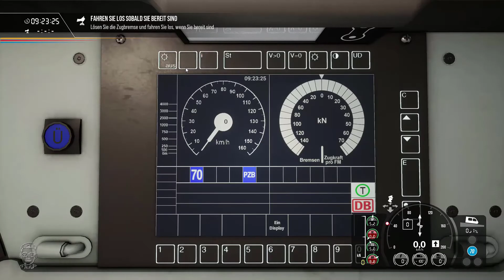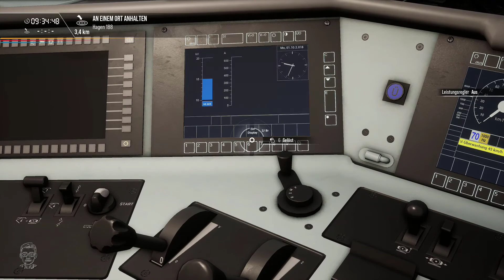TSW2: Ruhr-Sieg Nord - "Frachtverkehr" - BR185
XXXXXXXXXXXXXXXXXXXXXXXXXXXXXXXXXXXXXXXXXXXXXXXXXXXXXXXXXXXXXXXXXXXXXXX

XXXXXXXXXXXXXXXXXXXXXXXXXXXXXXXXXXXXXXXXXXXXXXXXXXXXXXXXXXXXXXXXXXXXXXX

Du interessierst dich für das Spiel Rust?